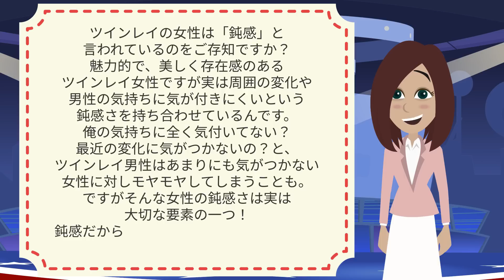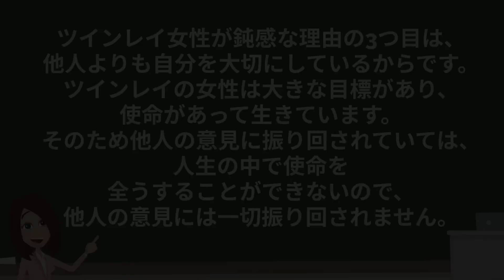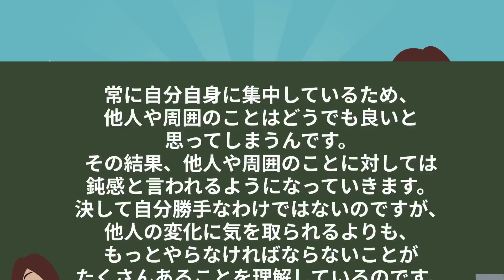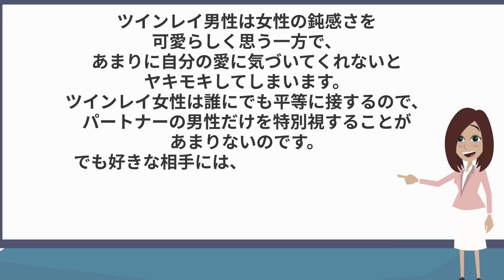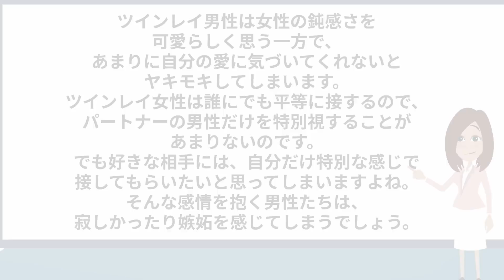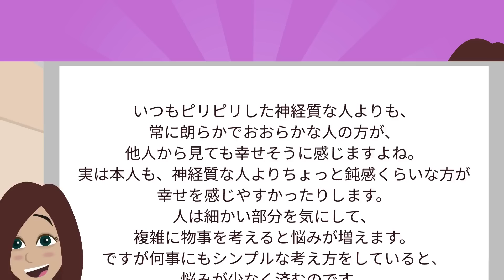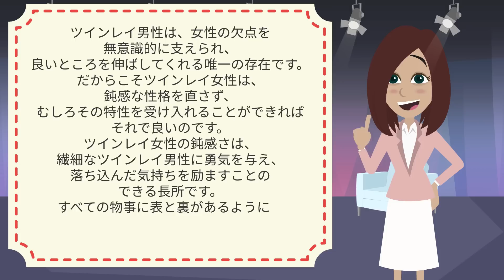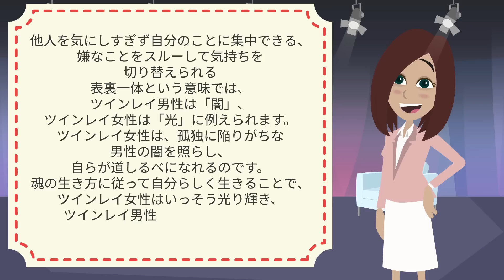もううんざり...ツインレイ女性鈍感すぎでしょ...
コレだけは絶対にNG！既婚者であるツインレイの彼に対してやってはいけない2つのこと

身体の相性はツインレイとの身体の相性なんて気にしなくていい3つの理由。

ツインレイが結ばれるためには必要不可欠！アセンションがもたらす驚きの《効果》とは